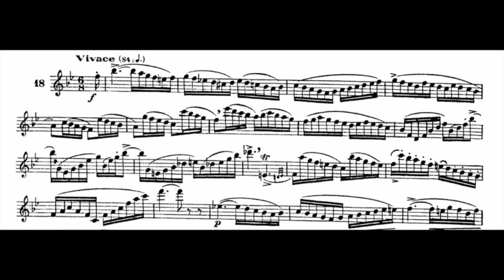2016 2017 TMEA ALL STATE SAXOPHONE ETUDE 1, MM 1 16 GRADUALLY GETTING FASTER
This is one in a series of videos that present the 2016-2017 TMEA High School All-State classical saxophone etudes in a phrase by phrase format utilizing the gradually getting faster method.

Dr. Scott Campbell is a saxophone artist/teacher located in the DFW area and a Vandoren Regional Artist.

Saxophone- Yamaha Custom 875
Mouthpiece- Vandoren Optimum AL5
Reed- Vandoren V21 #3